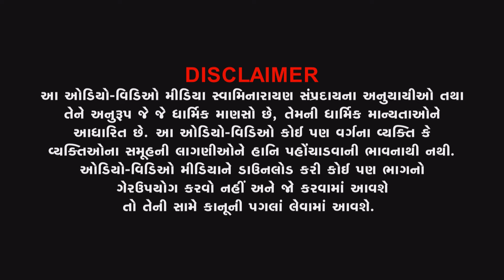HIGHLIGHT || POONAM SATSANG SATRA-06 & MAHAPOOJA - 22 & 23-05-2024 || VADTAL DHAM